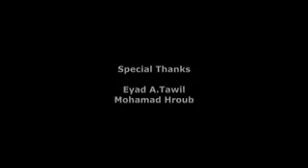Adhaan in Masjid e Aqsah